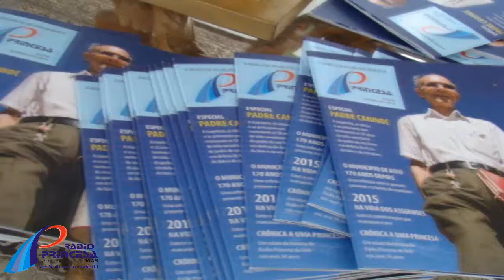Padre Canindé é homenageado na revista dos 34 anos da Rádio Princesa